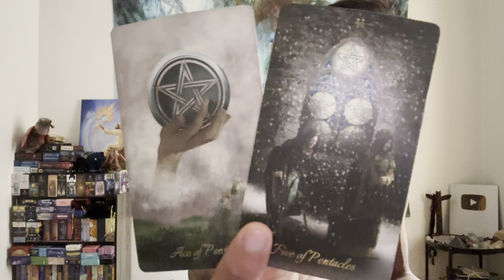Leo ♌️ - They Love You Leo....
This is a general love reading, "What Are They Not Telling You?" for Leo in Sun, Moon, Rising, and Venus signs for August 2023. We are going to take a look at the person that is on your mind to see what they are not telling you, and we will take a look to see if this person will come clean to you. Feel free to apply this to your own unique situation.

Decks used in this reading:
Baroque Tarot

Andromeda Skies Silent Heart Love Oracle